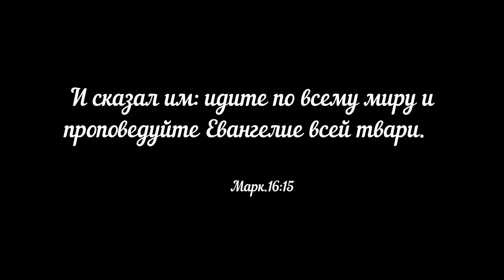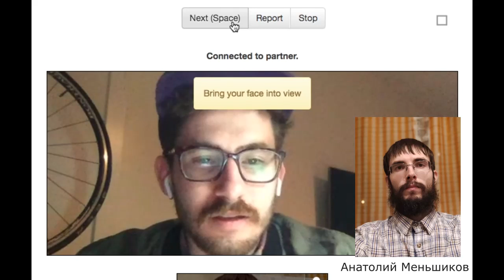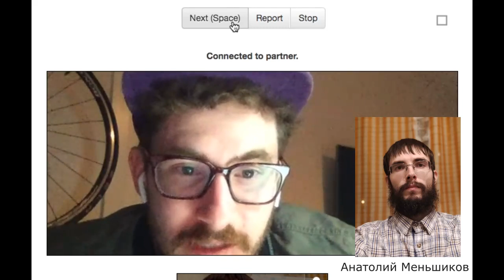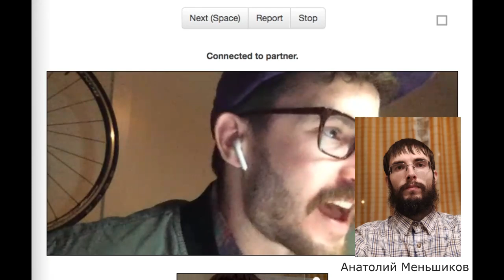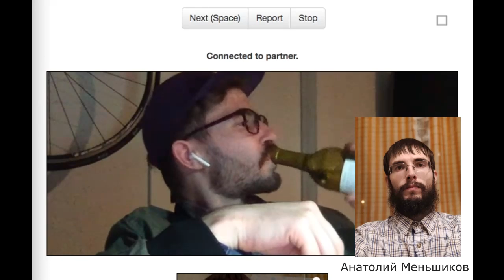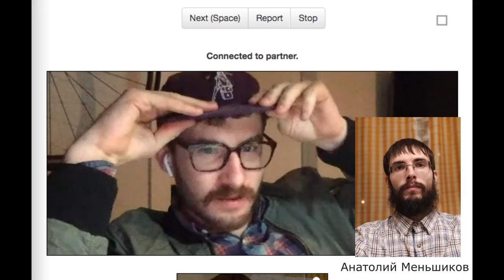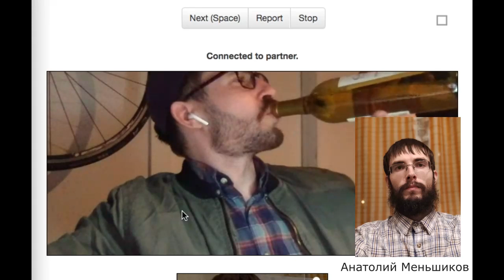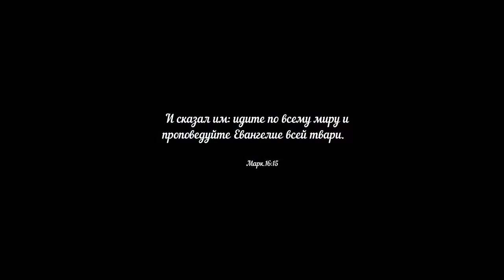Проповедуем Христа в чатрулетке на английском Анатолий Меньшиков